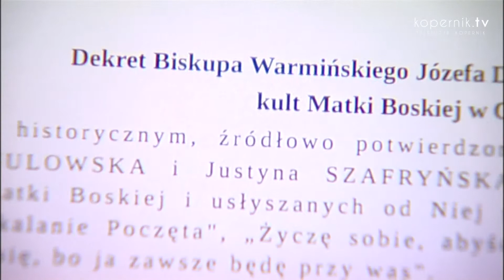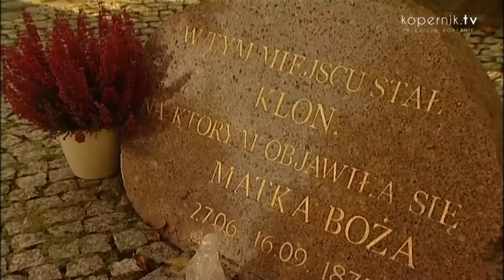PRZED UROCZYSTOŚCIAMI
To będą ważne miesiące w kalendarzu duchowych przeżyć. Archidiecezja Warmińska przygotowuje się do obchodów 140. rocznicy objawień i 50. rocznicy koronacji obrazu Matki Bożej Gietrzwałdzkiej.